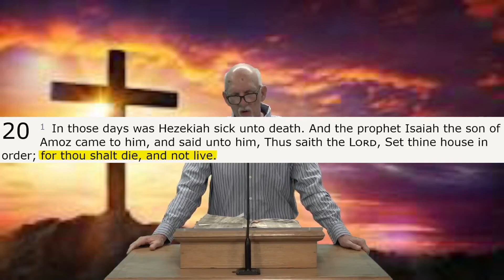Die And Not Live | What The World Needs Is Jesus | Week #238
The Prophet delivered a message to Hezekiah, urging him to set his house in order as he would die. Hezekiah's response teaches us the importance of turning to the Lord in prayer when faced with challenging situations.

Preaching: Ricky Phillips
Featured Singer(s) Outro: Eli Whatley And Karen Crane - I Saw The Light
Read-Along KJV: 2 Kings 20:1

What The World Needs Is Jesus on Facebook